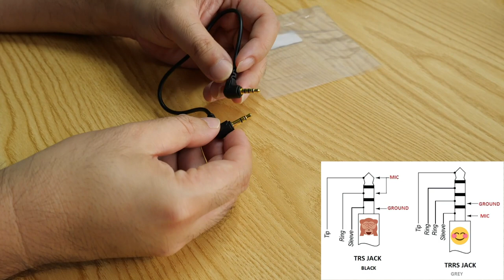AsiaTiger王牌無線咪AT-WMM1開箱短片 (粵語拍片教學)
萬眾期待嘅AsiaTiger王牌無線咪AT-WMM1終於到手
究竟裏面包括啲乜嘢嘅呢?
新手又如何使用? 即係去片!

【努力成為一個教育短片製作嘅YouTuber】

▄▄▄▄▄▄▄▼▼精選影片▼▼ ▄▄▄▄▄▄▄▄